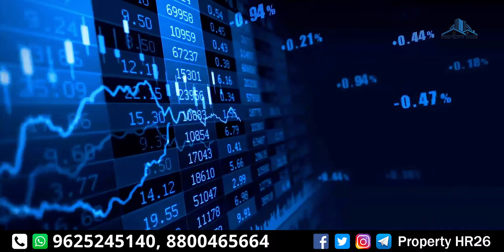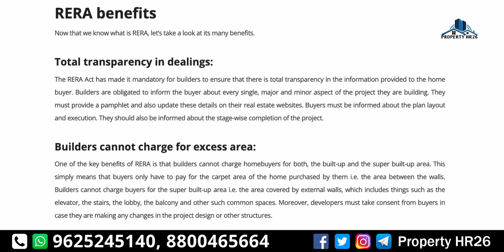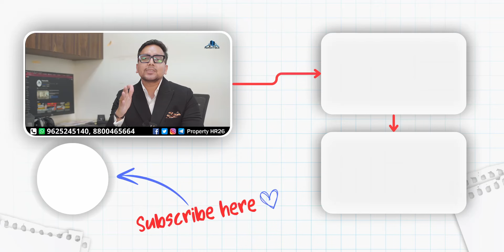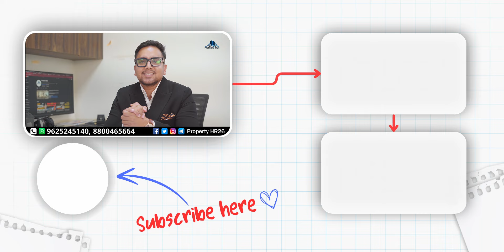Why Real Estate is Better Than Stock Market || Real Estate VS Stock Market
2024 real estate market,
real estate market 2024,
real estate market vs stock market,
why real estate market is better than stock market,
why to invest in real estate,
real estate market pros and cons,
stock market pros and cons,
is real estate market good for investment,
what is good for investing,
where to invest in 2024,